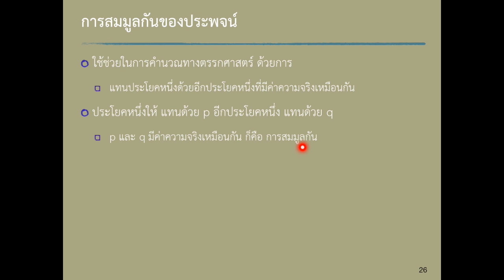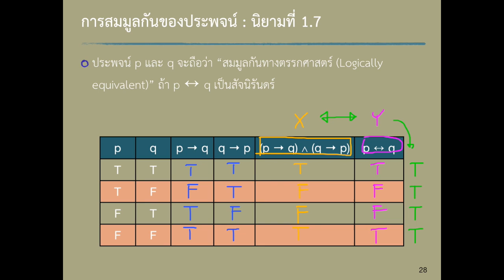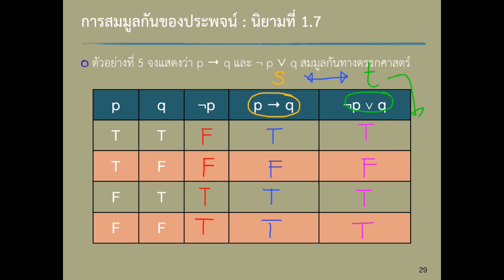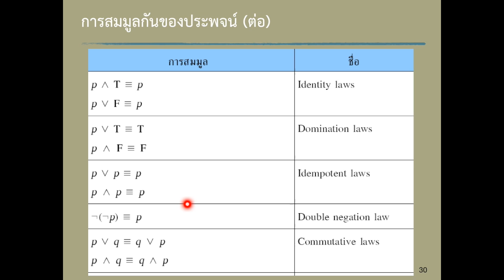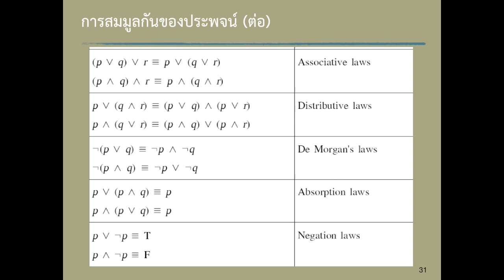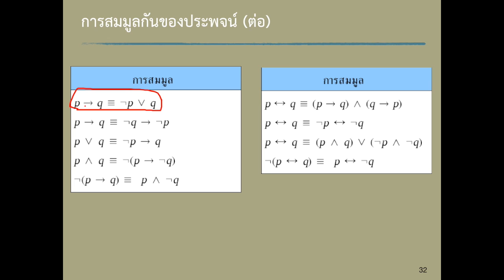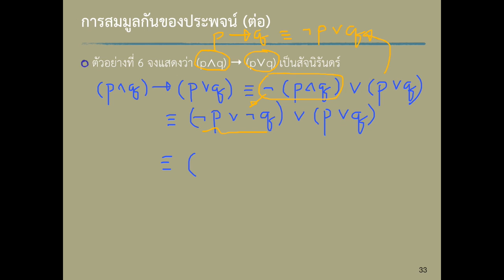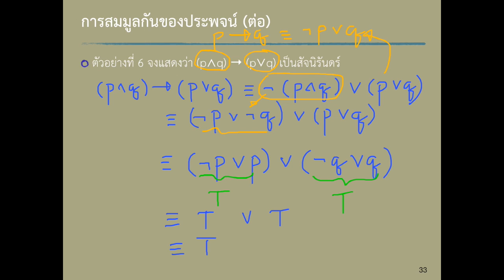Unit01-Module02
DiscreteMath Unit01-Module02